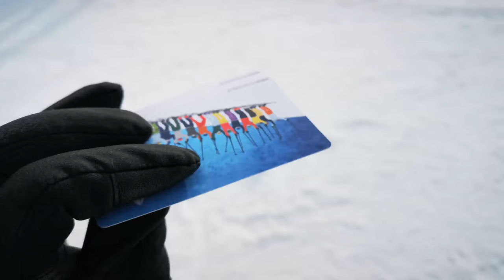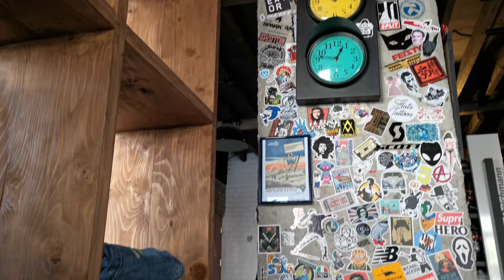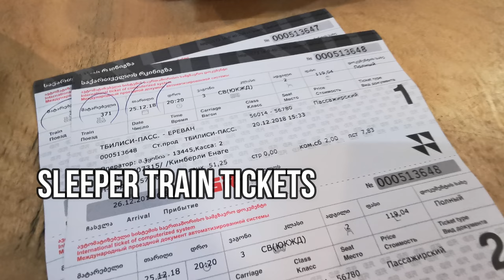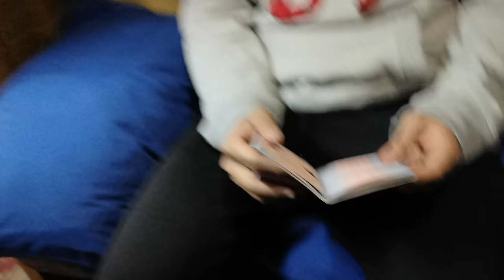SKIING IN GUDAURI + OVERNIGHT SLEEPER TRAIN EXPERIENCE (Georgia to Armenia)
♡ PLEASE WATCH IN HD ♡
We stayed in GUDAURI for 3 DAYS to fully enjoy our first snow experience TOGETHER.

Gudauri (Georgian: გუდაური) is a ski resort located on the south-facing plateau of The Greater Caucasus Mountain Range in Georgia.

We never thought skiing would be so exhausting that we had to take off our jackets because we were sweating like crazy! We had so much fun, though! Hahahaha!

Also, we got to experience our first OVERNIGHT SLEEPER TRAIN.
We availed First Class tickets to have a private cabin.
Second and Third class cabins are for sharing.
The fare is around 115 laris in 1st class sleeper, 85 laris in a 2nd class sleeper, or 66 laris in a 3rd class sleeper.

・Gears Usually Used・
VLOGGING CAMERAS: Canon G7X MARK II / iPhoneX / Huawei Mate20Pro
GIMBAL: Osmo Mobile 2
EDITING SOFTWARE: Wondershare Filmora